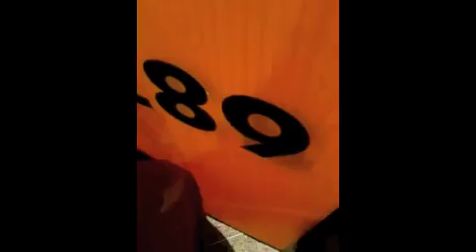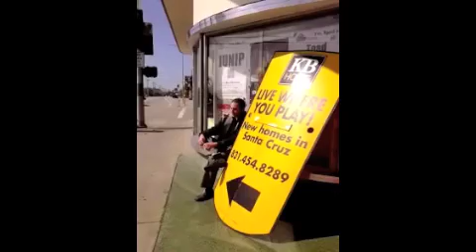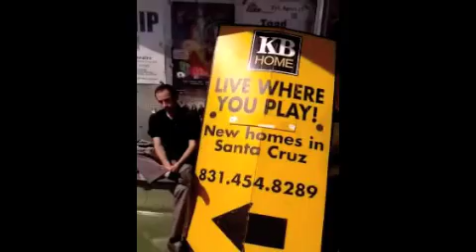dream job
A day in the life of your standard working class cruzer